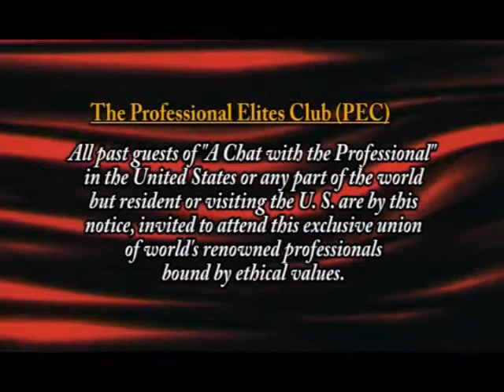Dr. George Ego Osuala on Health services in Nigeria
Dr. George Ego Osuala, a Nigerian trained physician practicing in the United States of America compares practice in Nigeria and the U. S. and proffers solutions on improved health care services in Nigeria